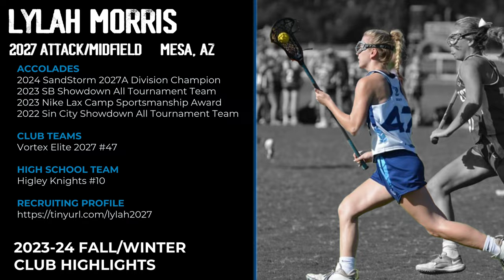Lylah Morris 2027 Attack-Midfield | Club Fall/Winter Highlights 2023-24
Girls lacrosse highlight video for Lylah Morris 2027 Attack / Midfield from 2023-24 fall/winter club season.

Need a highlight reel?